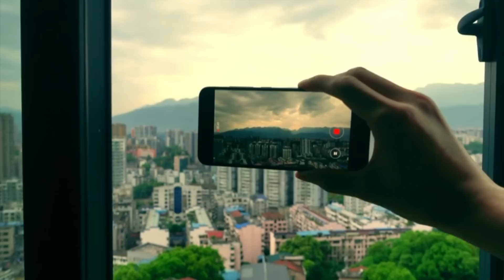Tu Celular tiene ese agujero arriba? Esta es su gran función 😳😳